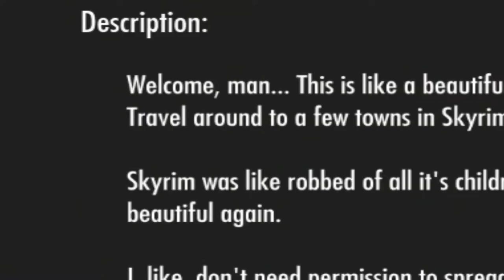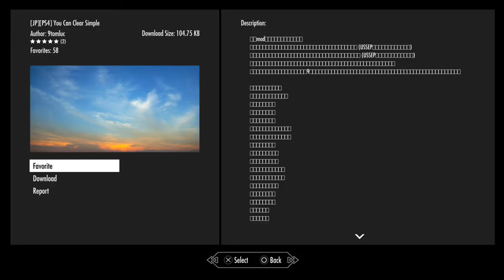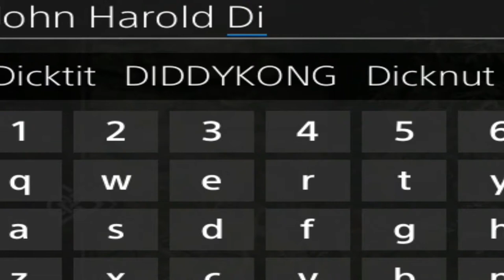John Harold Dick: A God Amongst men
If you liked this video, let me know down below and I may make a series of the chronicles of John Harold Dick.